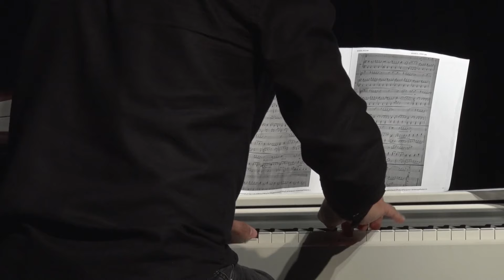Svečani koncert Muzičke škole „Milenko Živković”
U sali paraćinskog pozorišta Svečanim koncertom učenika OMŠ „Milenko Živković” obeležen je Dan ove škole. Tom prilikom nagrađeni su učenici dobitnici nagrada na ovogodišnjim takmičenjima, đak generacije, kao i najuspšeniji učenici završnih razreda.